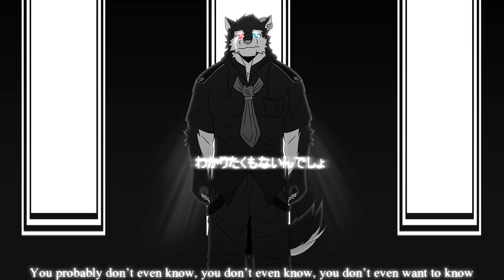【Utauカバー】 ジレンマ/Dilemma 【狼音アロ】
"Take that, bang bang bang!"

i love openutau now

UST:
Celes-p

Mixing and Tuning:
Me

Utau/Furloid:
Rouon Aro

Art:
ChinouNagesuki

Song:
ジレンマ (Dilemma) - Deco*27